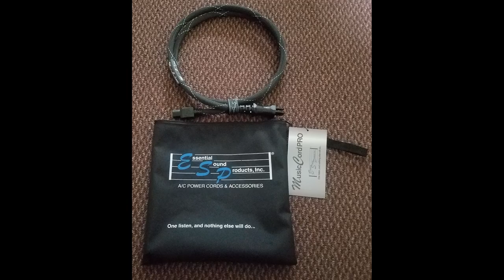Get Tighter Bass, More Tone - MusicCord Power Cord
MusicCord-PRO Power Cord

Uncle Lewie, bass player with the band "East River Drive" talks about using MusicCord power cord with his bass amplifier.

Uncle Lewie switched the cord without telling his band mates and at his church. Guess what - they noticed!